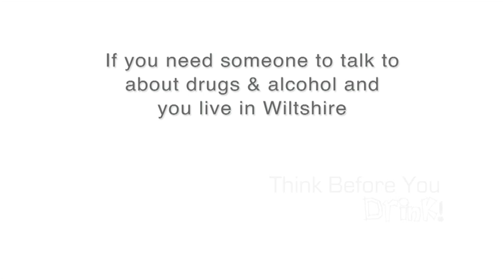Know your Limits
Produced as part of the Creative Wiltshire Alcohazard! project by young people working  with Evil Twins Artwork at Wiltshire College, Chippenham